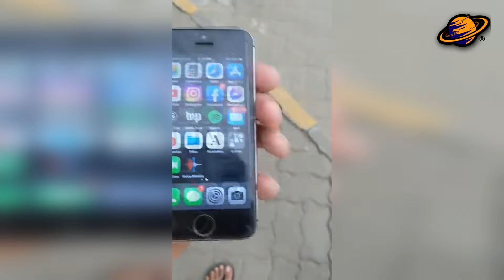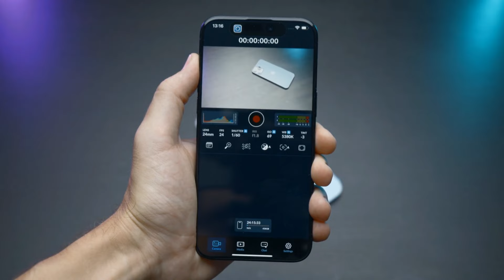¡ADIOS APPLE! | ¿Por que CERRARON Fabrica de Iphone 16? y La Verdad de su "Policía Secreta"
Hace unos años, subí la primera parte de los secretos de Apple, hoy vamos a revelar las tácticas secretas de seguridad de Apple, que esta pasando en sus fábricas de iphone 16, el caso de Foxconn actualizado a 2024 y el caso de monopolio en el que se involucró la empresa.

Soy irvin bravo y estos son
Bienvenidos Los Secretos de Apple: Parte 2

Apple en Crisis: El Incendio en India Obliga a Considerar Regreso a China
Crisis en la Cadena de Suministro de Apple: Incendio en India Detiene Producción del iPhone 16

El 28 de septiembre de 2024, un incendio estalló en la fábrica de Tata Electronics en Hosur, Tamil Nadu, India, que producía componentes cruciales para el iPhone 16 de Apple. Este incidente ha detenido por completo la producción en la planta, afectando la disponibilidad de algunos modelos de iPhone, especialmente durante la importante temporada festiva en India.